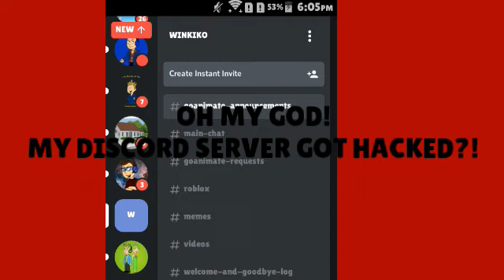IS JUST MY DISCORD SERVER GOT HACKED??